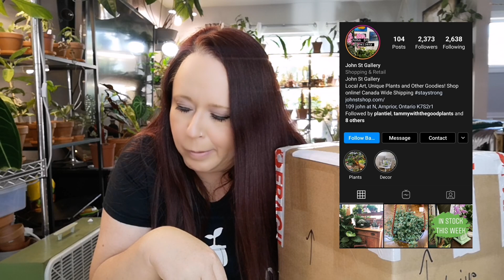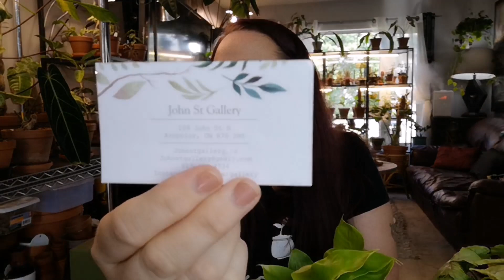Plant Subscription Box Unboxing from John St. Gallery!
This unboxing was so amazing to me.. I absolutely love being able to support small businesses and it's even better then they are planty!
I encourage you to check out John St. Gallery's website as there are some amazing and unique pieces on there as well as their subscription boxes!

Here are the details of the box options:

Regular Box

3 month - $165 +tax
6 month - $300 +tax
1 plant, 1 pot, and 1 surprise extra each month!

Plant Lover Box

3 month - $175 +tax
6 month - $310 +tax
No Pots
2 plants, and 1 surprise extra each month!

Both boxes include shipping!

🌱 PP&WN MERCH! 😲😲😲
Please check out for my Plants, Pots & What-Nots merch!!!

You can have my designs put on anything they carry, from t-shirts and hoodies to tanks and decals!! SO FUN!!

I'd love to see a photo when you get them, if you're ok with sharing :) tag me on Instagram!!!

🌱 Come hang out with me daily on Instagram @plantspotsnwhatnots

🌱🌱 Here is a list of all of the products I use.

{Humidity}
Best humidifier I've used and HIGHLY recommend!! Levoit

Here is the other humidifier that I use that is a cheaper option but works great!

My humidity monitors. Comes in a 2 pack.

ABSOLUTE BEST MISTER - I love this mister. Super fine spray!

2 Pack of Moisture Meters - These are a MUST HAVE for any plant collector

Water Bottle For Moss Poles & Succulents

{Lighting}
Strip Shelving Lights

Panel lights that are on my metal racking. These are the BOMB!!

LED Grow Lights Sunlike - 3 head

Simple Deluxe Clamp Lamp Light - I have re-purchased these 4 times and have 6 of them! LOVE THEM!!

Here are the bulbs I use in my clamp lights. They work amazing and are the best ones I've found (I've tried a lot!!)

{Feeding}
Worm Castings - Great organic fertilizer for long lasting feeding

Miracle-Gro Orchid Plant Food Mist - I use this for my Hoyas.

Marphyl Marine Phytoplankton Organic Fertilizer:

{Organizing}
5 tier metal shelving unit:

Velcro Plant Ties

{Planters & Decor}
I get asked about these ALL THE TIME! Little wall bulbs for propagation.

White Self Watering Wall Planters. Great for folks with limited floor space!

Macrame Plant  Hangers

Ceiling Hooks for hanging my macrame hangers

5 Tier Greenhouse!!

{Pest Control}
Miticide - Great for all kind of pests!

Grub Grenade - My little mite assassins!!

Insecticidal Soap

Yellow Sticky Traps

Blue Sticky Traps for Thrips